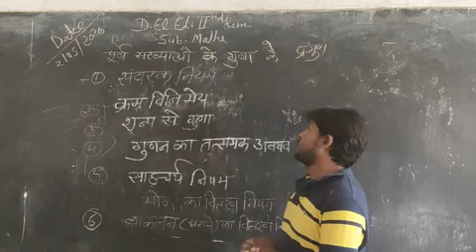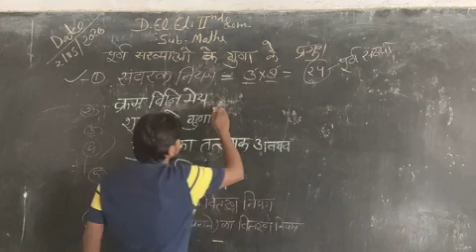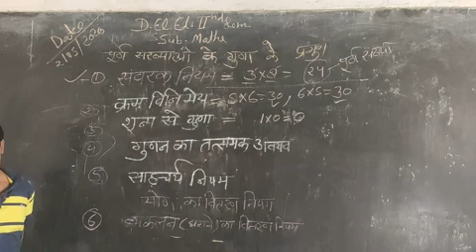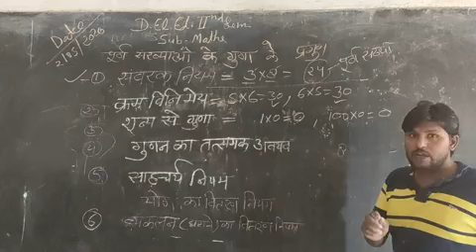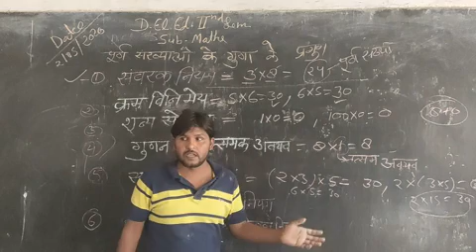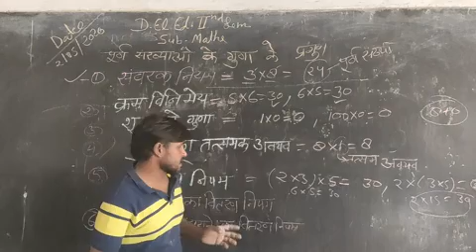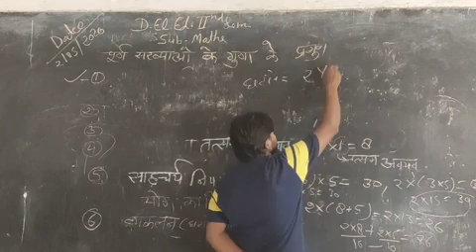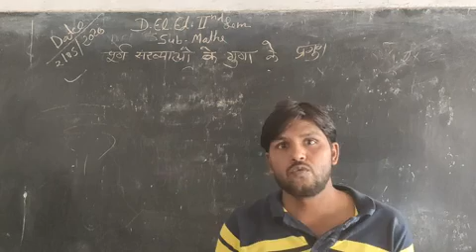D.el.ed 2019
Second semester math